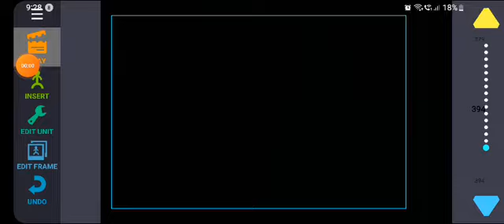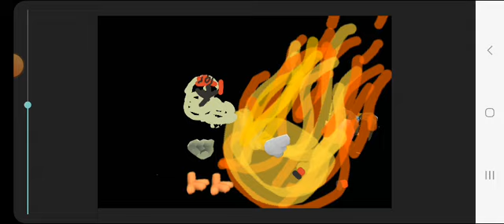skeleton it yum my sing me